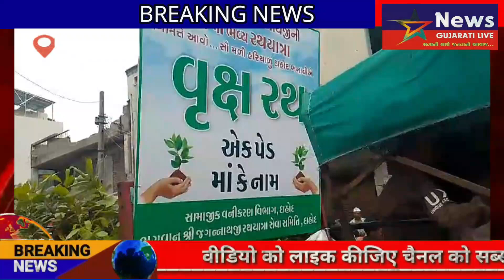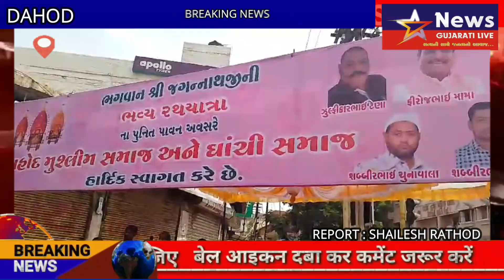દાહોદ શહેરમાં ભગવાન શ્રી જગન્નાથજીની ૧૪૭ મી ભવ્ય રથયાત્રા